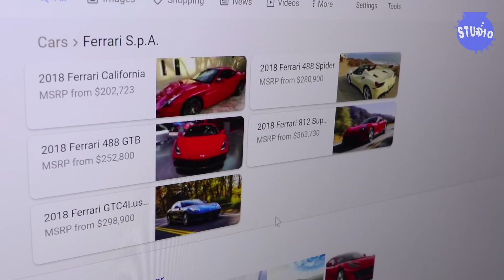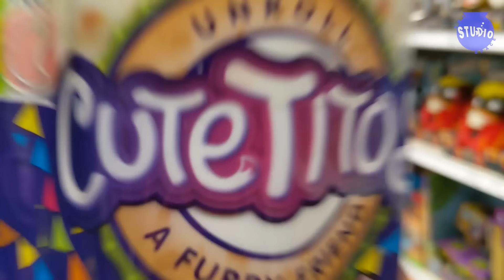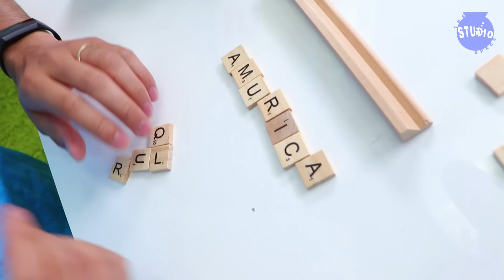I'll BUY whatever you can SPELL ! - CHALLENGE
I'll BUY whatever you can SPELL ! - CHALLENGE !! We bought a CAR, PETS, FISH, GUCCI, AND MORE!